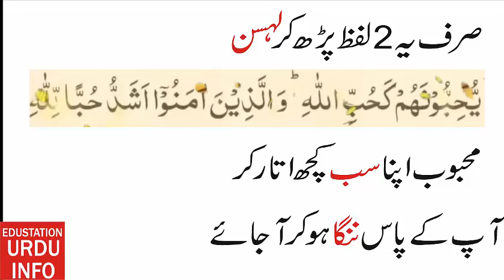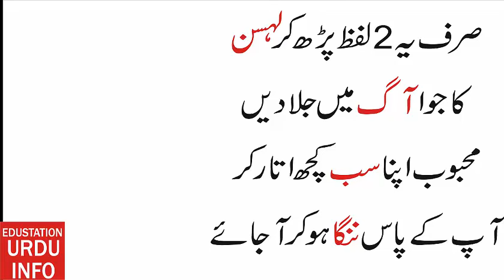Most Authentic Powerful Wazifa Amal On Garlic Clove|Mohabbat Ka Pyar Wala Amal| Edustation Urdu Info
Most Authentic Powerful Wazifa Amal On Garlic Clove|Mohabbat Ka Pyar
Wala Amal| Edustation Urdu Info

Edustation Urdu Info